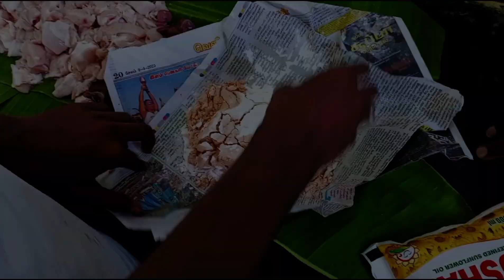🍗 கோழி சில்லி நீங்க எப்படி செஞ்சு இருக்கீங்களா🤣|THARAI VLOGGERS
தாரை என்றால் எனது ஊரின் பெயர் தாரமங்கலம்😍